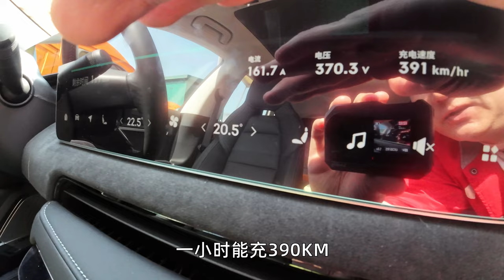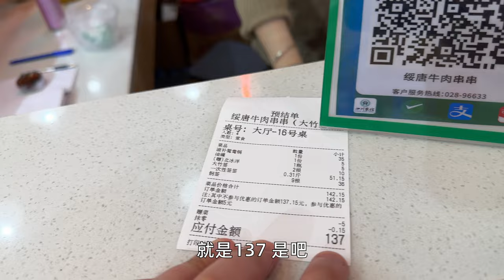达州大竹县的串串也忒大了吧？够味！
大家好！我是吃肉，这是我的小伙伴安安。我们是来自西安的两个吃货。
未来我们打算环游世界吃个遍！
如果您对我的家乡--陕西西安的美食和文化感兴趣，或者有特别想看到我们去吃的推荐食物，请在评论或邮件告知我们喔